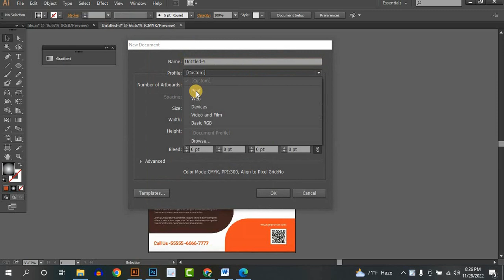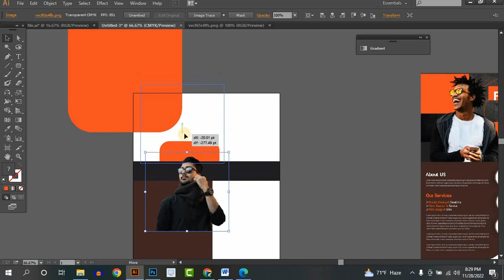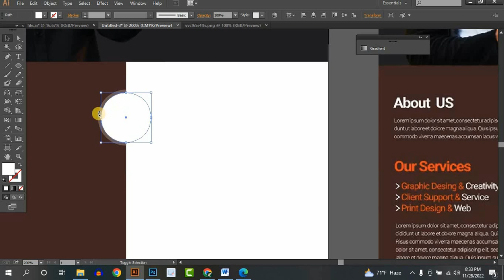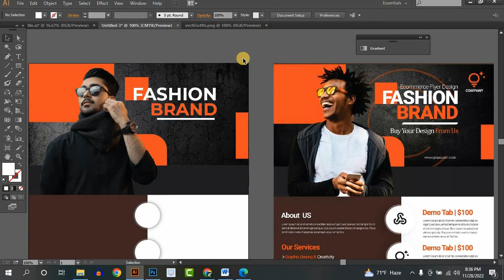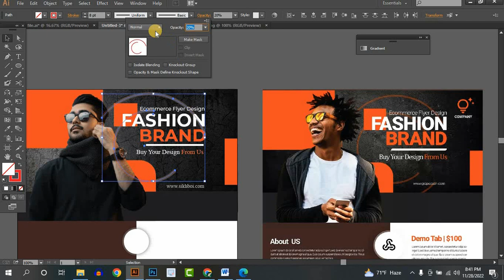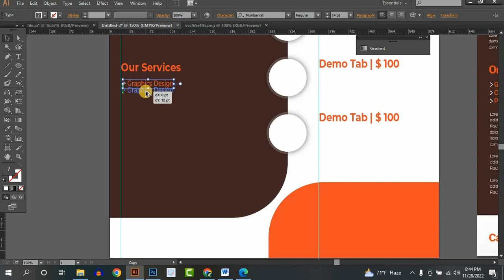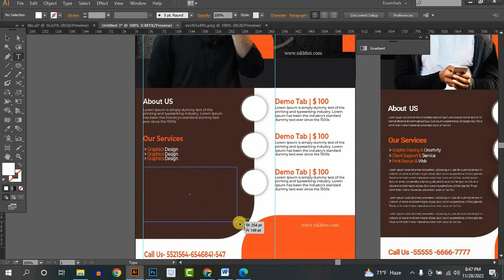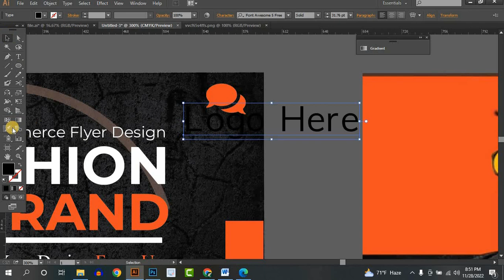How to Design a Flyer: Easy Step-by-Step Tutorial for Beginners | Episode-63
Description: Learn how to design a flyer from scratch with this easy-to-follow tutorial for beginners. In this video, we'll walk you through the entire process of creating a stunning flyer design, including choosing the right fonts, colors, and images, and arranging them in a way that captures attention and communicates your message effectively.

Whether you're promoting a business, event, or cause, this tutorial will equip you with the knowledge and skills to create a professional-looking flyer that stands out from the crowd.

Topics covered in this tutorial include:

Choosing the right size and orientation for your flyer
Creating a color scheme that complements your brand or message
Selecting the perfect fonts and typography for your design
Incorporating high-quality images and graphics
Arranging elements in a visually pleasing and effective layout
Exporting your design for print or digital use
With this tutorial, you'll be able to create eye-catching flyers that get noticed and drive results. So why wait? Start designing your own flyers today!

✅ ফ্রিতে সাপোর্ট পেতে এখনি জয়েন হয়ে নিন আমাদের স্টুডেন্ট সাপোর্ট গ্রুপেঃ
✅নতুন সব আপডেট পাওয়ার জন্য আমাদের পেজে ফলো দিয়ে রাখুনঃ
✅ আপনি চাইলে আমাদের ওয়েবসাইট থেকে ঘরে বসে অনলাইনে ফ্রিল্যান্সিং কোর্স করতে পারেনঃ
✅ কোন বিষয় না বুঝলে যোগাযোগ করুনঃ
☎️ ০১৯২৮০-১০০৩৬
Flyer design for beginners
Easy flyer design tutorial
Tips for creating a professional flyer
How to make a flyer that stands out
Best fonts and colors for flyer design
Effective flyer layout techniques
Designing a flyer for print or digital use
Eye-catching flyer design ideas
Creating a flyer for your business or event
Step-by-step guide to designing a flyer.